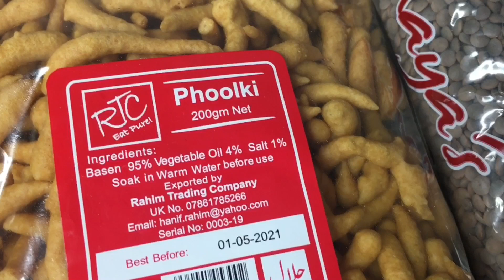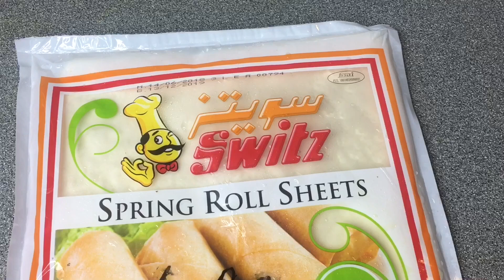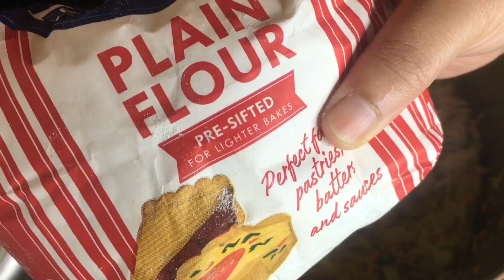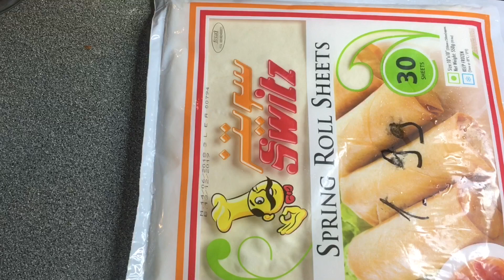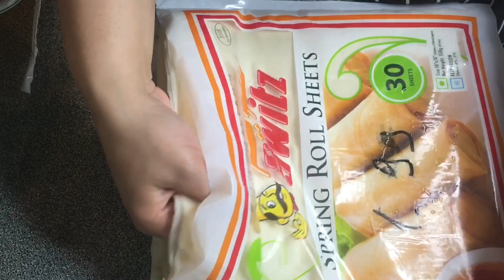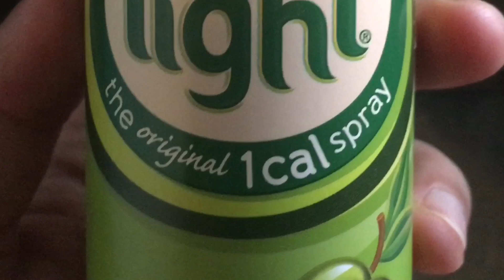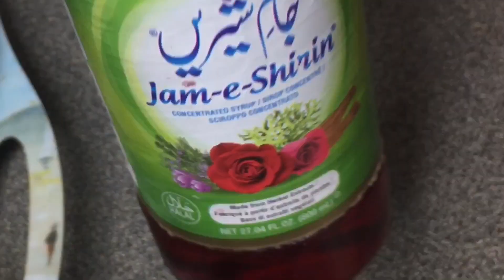Pakistani London Mom Iftari Routine ,How make samosa sheet from spring roll sheet,Pakistani mom,Uk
How to fold samosa pti